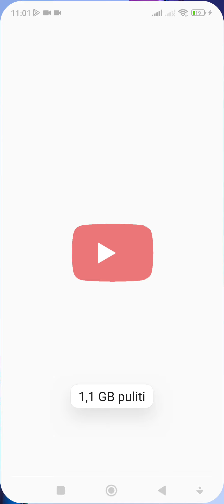3 marzo 2023